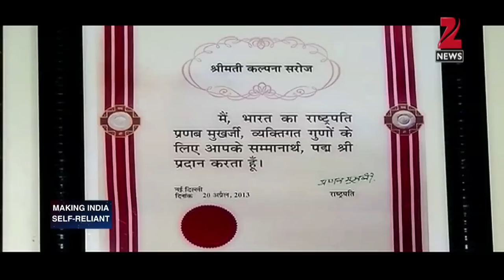Kissey Kamyabi Ke | Episode 8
In the 8th episode of Reliance Commercial Finance powered ‘Kissey Kamyabi Ke’ Kalpana Saroj, shares a story of struggle and triumph seldom heard.